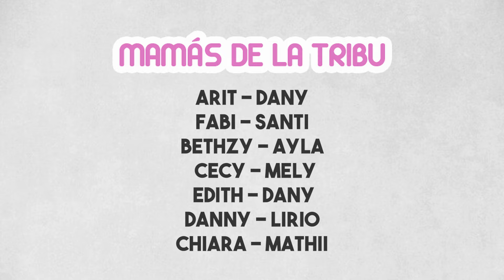Tribu La hermandad, Tizayuca, Hidalgo, México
Gracias por su video!